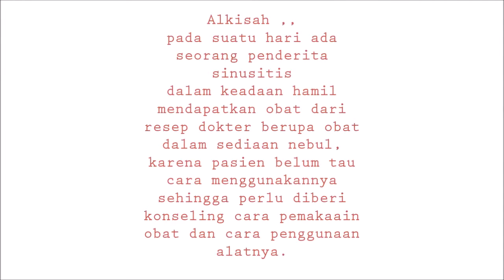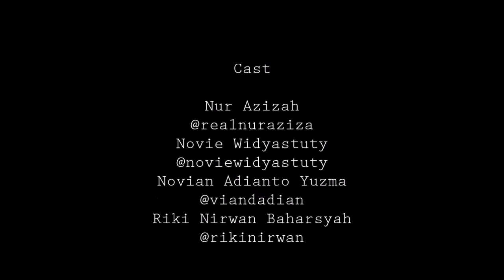Konseling AKADEMI FARMASI ISFI Banjarmasin Kelas A novian, novie, azizah, riki